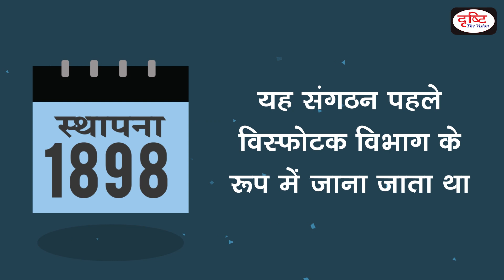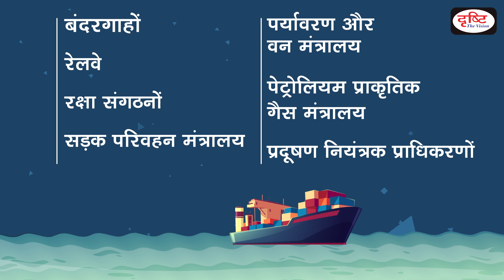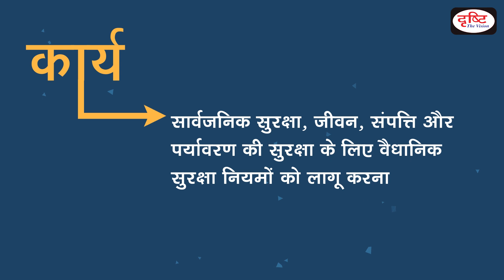Petroleum and Explosives Safety Organization (PESO) - National/International Organisations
The Petroleum and Explosives Safety Organization (PESO) was formerly known as the Department of Explosives. Since its inception in 1898, It has been serving the nation as a nodal agency for regulating safety of hazardous substances such as explosives, compressed gas and petroleum. PESO’s major work is to administer the responsibilities delegated under the Explosives Act 1884 and Petroleum Act 1934 and the Rules made thereunder related to manufacture, import, export, transport, possession, sale and use of Explosives, Petroleum products and Compressed gases.

Drishti  IAS is pleased to bring ‘organisation’ - covering all relevant and important topics from UPSC's point of view.

1. Videos by Dr. Vikas Divyakriti To

2. Concept Talk- By Dr. Vikas Divyakirti

6. To The Point- Special

8. UPSC PT Prelims Practice Quiz